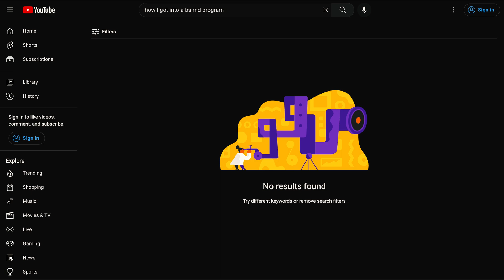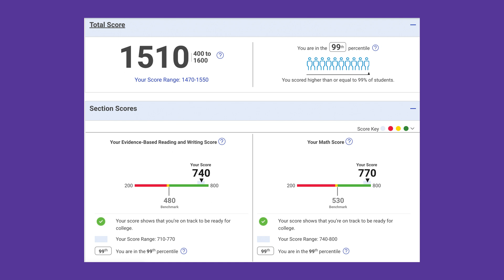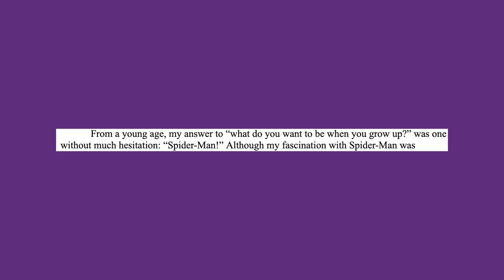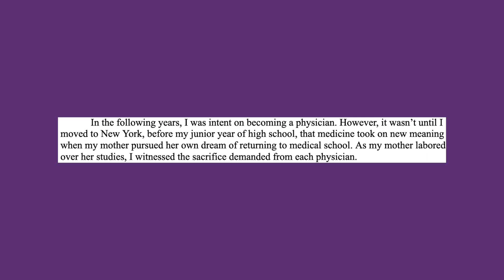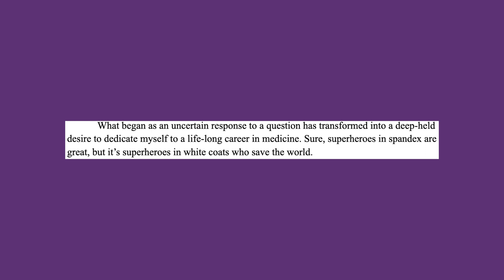Stats, ECs, & the WHY MEDICINE Essay that got me into BS/MD Programs (& Advice)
Hi there! I hope you enjoy this video in which I share EVERYTHING related to my BS/MD application (including the Why Medicine essay) which got me into several programs.

0:00 - Intro
0:37 - Tips + Advice
1:32 - Stats & Grades
3:17 - Honors/Awards
4:14 - Extracurriculars
6:18 - Why Medicine Essay
10:05 - Final tips

~ABOUT ME
I'm Azir and I'm going into my junior year at Union College. I major in Biology/Psychology and I'm on the pre-med track. I'm trying my best to upload more frequently on my channel and want to share content that people will actually find useful.